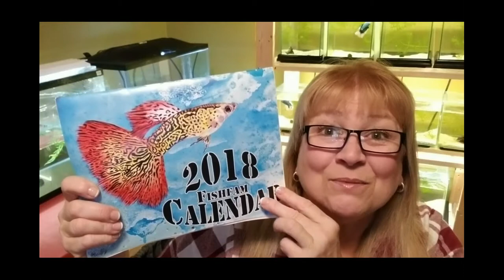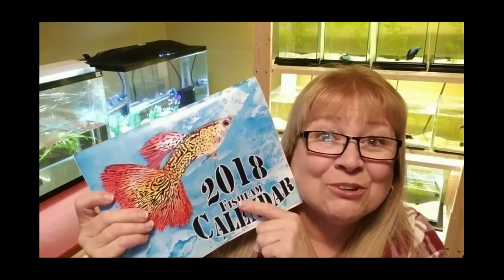GEOPHAGUS PHOTOS│CANON 60D PHOTOGRAPHY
I grabbed my camera today and started shooting my Geos with my Canon.. they survived!!  I also have a special thank you for Jason at Jadren Aquatics. Please drop by his channel, you will be glad you did.

Here's the link for the video about the calendar.

I'll be able to keep in touch and watch your videos as well.

Have a wonderful day!! ML =D